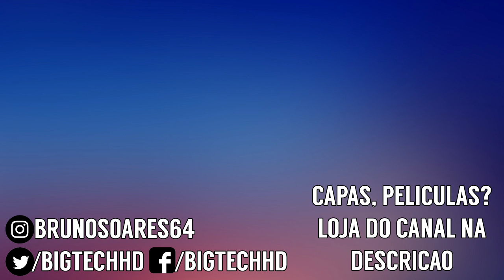Doogee S55 Lite PT-BR | Barato e resistente, a melhor combinação? | BigTech